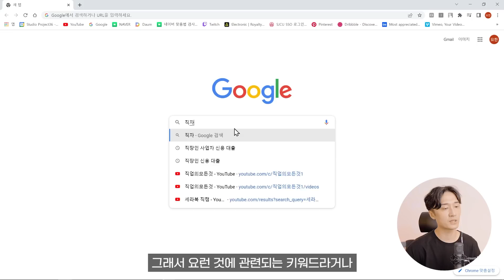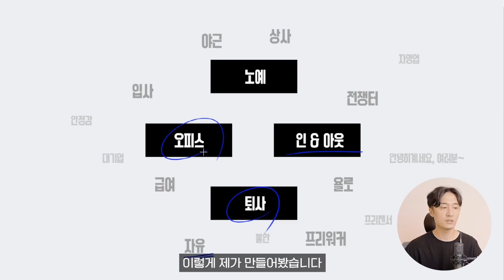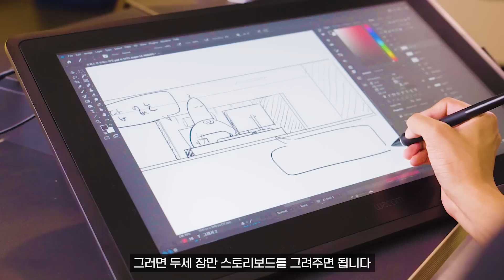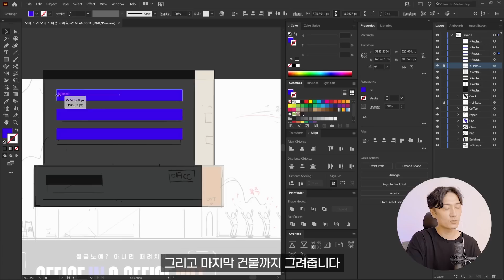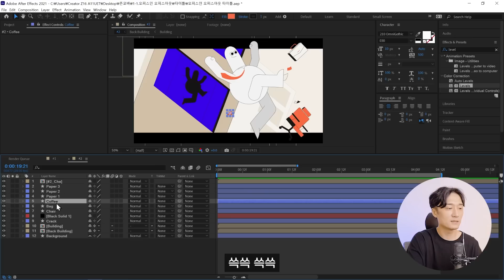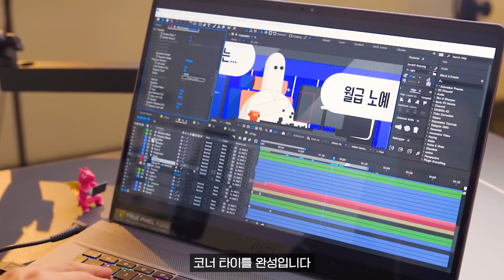고작 6초짜리 모션그래픽 만들기 // MSI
00:00 인트로
00:31 타이틀을 정하기 위한 '리서치'
00:49 리서치해서 모은 '키워드 정리'
01:24 콘텐츠의 아이덴티티 '로고 제작'
01:57 모방은 창조의 어머니? '레퍼런스 리서치'
02:15 모션그래픽 속 등장 인물! '캐릭터 제작'
02:37 영상물의 초석 '스토리보드'
03:13 스케치를 더 디테일하게 '클린업 및 벡터 작업'
04:27 자 이제 시작이야~♪ '모션 제작'
04:39 빠져서는 안 될 '사운드'
05:06 Office In & Office Out 모션그래픽 완성 :)
05:17 의미 있는 디자인
06:16 브릿지 영상 공개
06:30 아웃트로
06:46 좋아요&구독하면 다음 주 로또 1등★